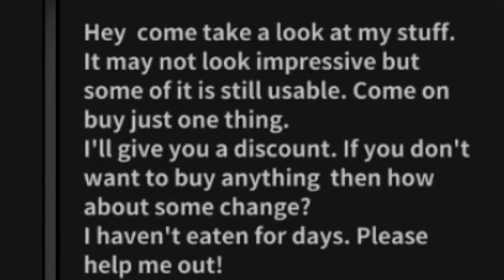[Brofesco] ZOMBIE APOCALYPSE Hounds, The Last Hope